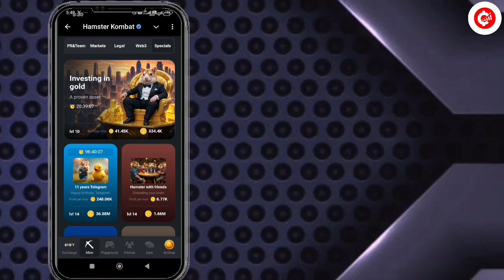Hamster Daily Combo Today | Hamster Kombat Daily Combo 18 August || 17 to 18 August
Your Queries ✓

18 august hamster daily combo

hamster kombat daily combo 18 Aug

18 august ka daily combo card hamster kombat

18th august daily combo hamster

18 aug daily combo